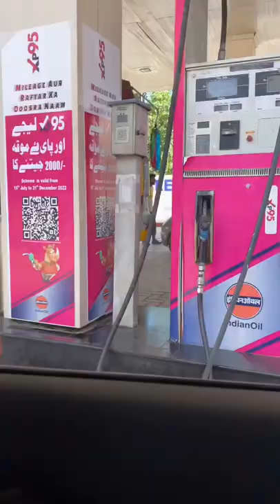First mini vlog | Sayeda Hubza Ali | S1